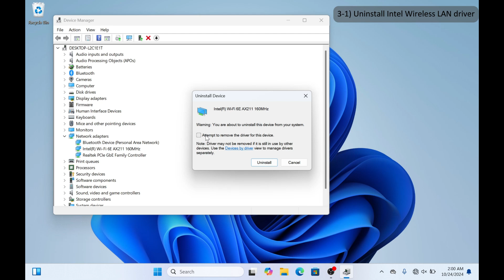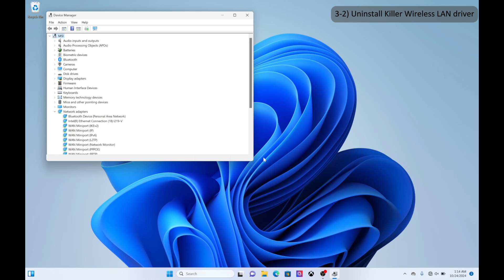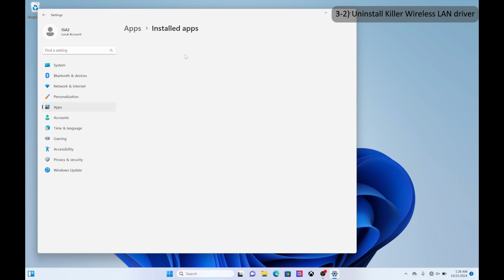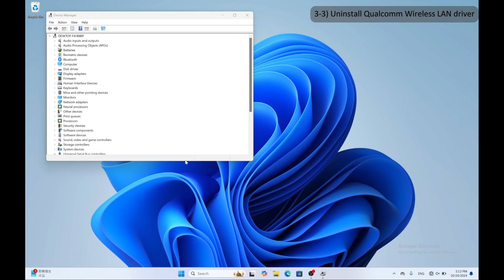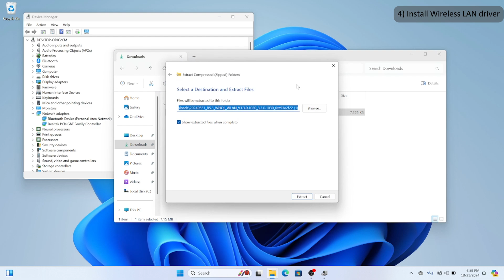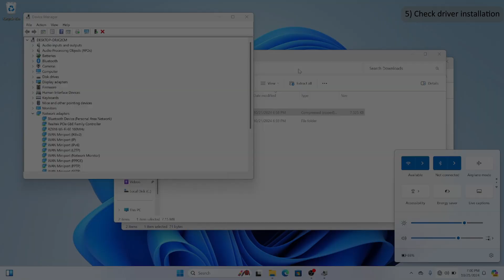MSI® HOW-TO Clean Install Wireless LAN Driver in Windows 11 24H2 on MSI laptop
To perform Clean Install Wireless LAN Driver on MSI laptop Notebook

For more great tips and video tutorials for MSI Notebook, visit our MSI How To Channel:

 / msihowtochannel  .

Follow us to get the latest news!